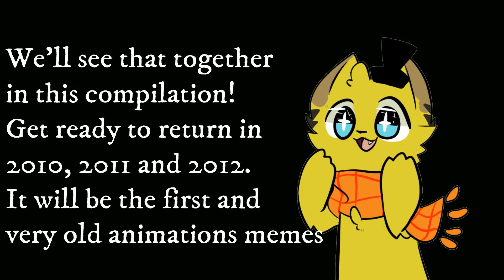The FIRST Animation Meme Ever [Old Animations Memes Compilation]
✍ The FIRST Animation Meme Ever  ✍